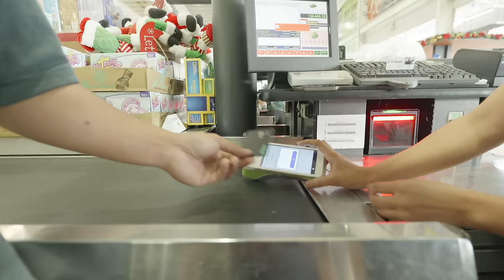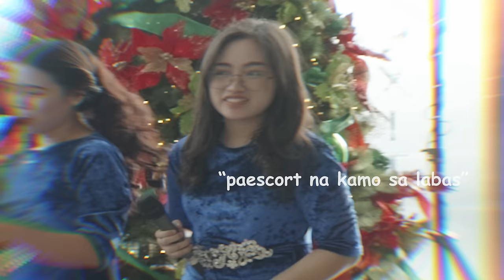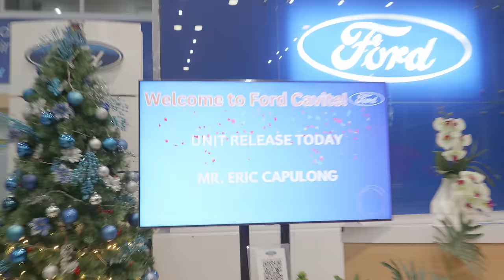SINGALO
Lasing na nagregalong napa sing along..

Madami man binili na pang-regalo ngayong Pasko, may balik naman sa savings ang bawat gastos with Maya! May up to P5,000 cashback, chance to win an iPhone15 at ma-boost ang interest up to 15% sa Maya Savings.

Mag-holiday shopping na gamit ang Maya! Visit maya.ph/xmas to know more.